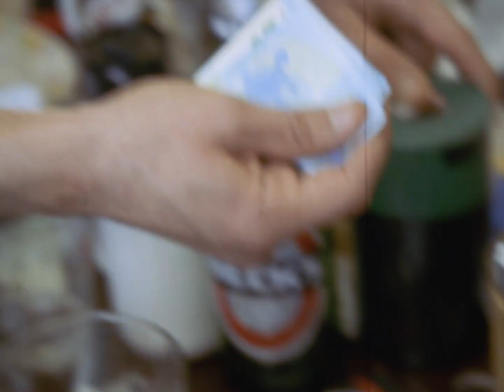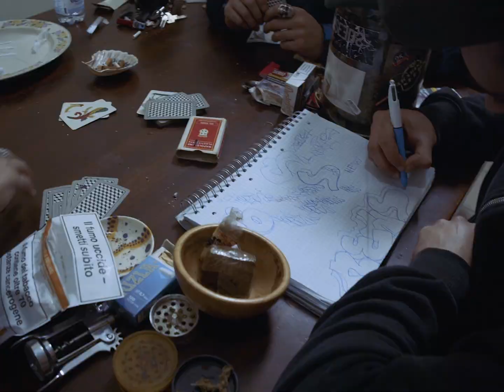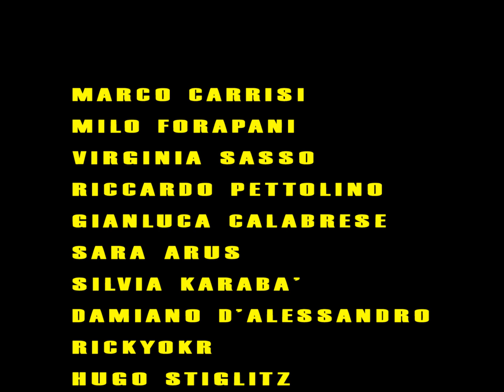Rus 165 & Papilla Bronx -Quaranta (il film)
Rus 165 & Papilla Bronx  drop new video titled "Quaranta Il".

Quaranta - Il Film
Rus 165 & Papilla Bronx

Colonna sonora:
Nuovi Mozart (EffeKappa prod)
Piazza Affari ft Mr Sbember Baby Jr (Il Torsolo prod)
40 (Clone prod)

Regista: Amedeo Zamboni
Sceneggiatura: Kenovis Riccardo & Calagliassi Gianluca
Assistente Regia: Caterina Longo
Assistente Set: Nicola Marasso
Attori: Marco Carrisi, Milo Forapani, Virginia Sasso
Sara Arus, Damiano e Silvia, la scimmia, Hugo Stiglitz
Rickyokr e Kles.
Ringraziamo Da Giau, O'Red e la casa che ci ha ospitato,
ringraziamo chiunque abbia supportano il progetto Quaranta.
Dalle strade per le strade.

Riparia 72 prod. - 2024